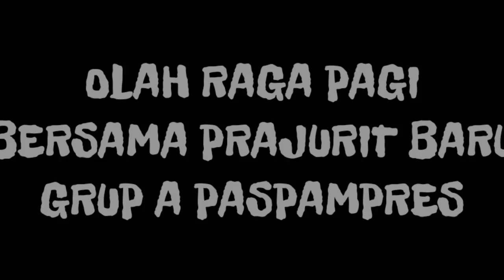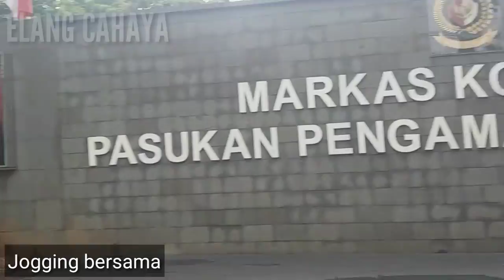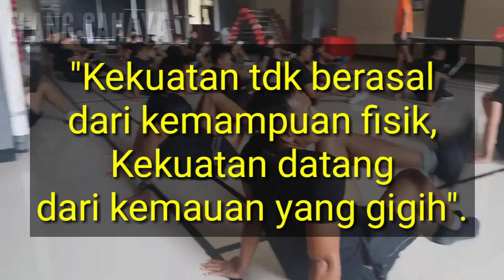JOGGING PAGI BERSAMA PRAJURIT BARU GRUP A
Menjaga kebugaran itu tidak sulit, hanya kemauan dan rasa kesadaran yang tinggi akan kebutuhan tubuh kitalah yang akan menyelamatkan kita.

Hari ini lari pagi dengan prajurit baru Grup A Paspampres di dalam markas.
Ayoo olahraga.
TERIMAKASIH SUDAH MAMPIR DI CHANEL YOUTUBE KAMI, bagi teman-teman yang ingin menonton video lainnya bisa lihat di Playlist berikut ini :